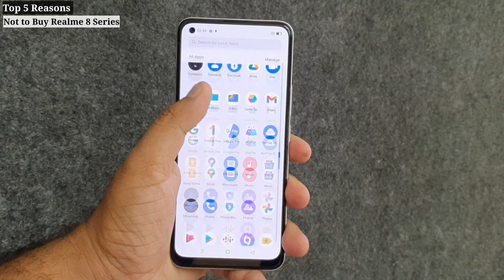Realme Sucks🤬🤬🤬 | 108MP dummy Camera❌❌Don't Buy Realme 8 Series Before Watch this👆👆 | Shame Realme🖕🤬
00:00 introduction realme 8 pro
00:55 Build realme 8 pro
01:25 Display realme 8 pro
02:15 Specifications realme 8 pro
04:20 Camera realme 8 pro
05:52 Price realme 8 pro
06:30 My Opinions realme 8 pro
realme 8 pro vs redmi note 10 pro max,